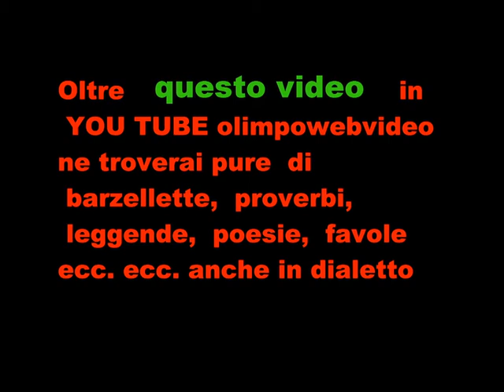MOSTRA PRESEPE DI Almè 2012 2013 TERZA parte file 743